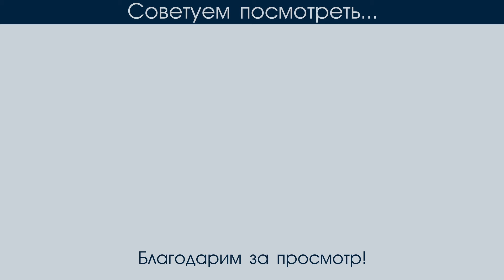Как побеждать соблазн не прощения... |И. А. Полянцев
16 июня 2024 г.
_соблазн_не_прощения
Богослужения проходят:
    Воскресенье с 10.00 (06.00 московского времени) - ведется прямая трансляция.
    Пятница с 19.00
Адрес дома Молитвы: Новосибирск, Севастопольская, 48

При желании поддержать развитие трансляций богослужений, создание медиаконтента материально либо иным способом обращайтесь к Пивневу Андрею по телефону (также Telegram, WhatsApp, Viber)

Распространение аудио и видеоматериала без разрешения администратора, запрещено.